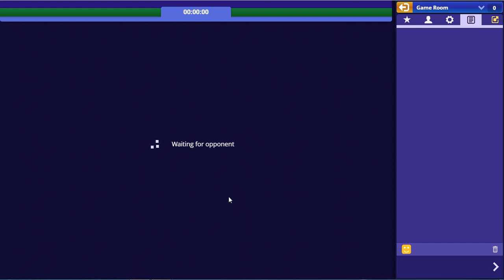2022 and 2023 entertainment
2022 and 2023 entertainment